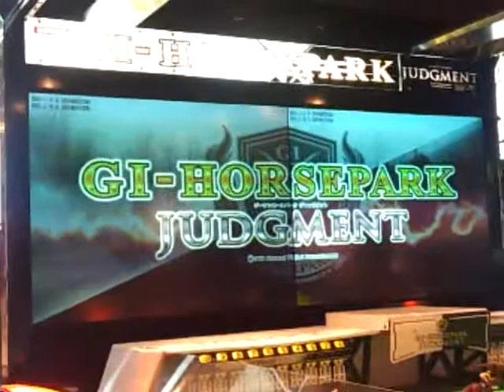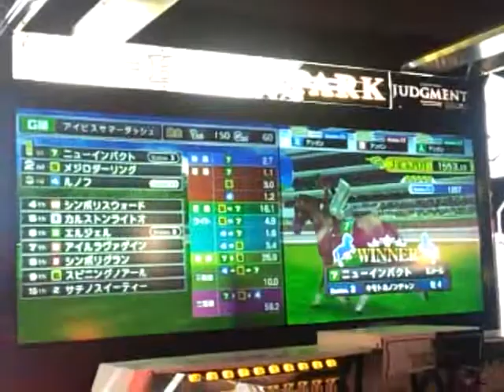ゲーセン 競馬シリーズ(1)